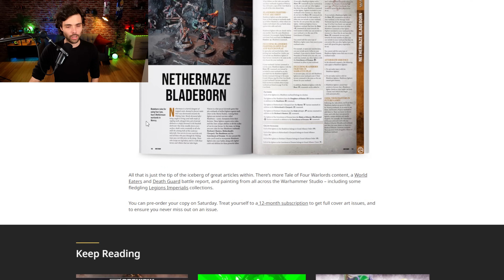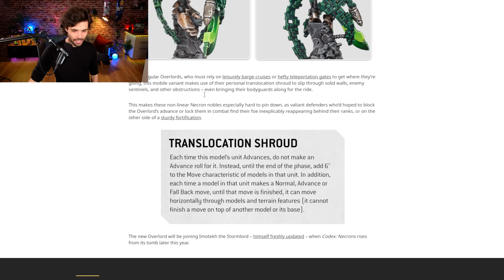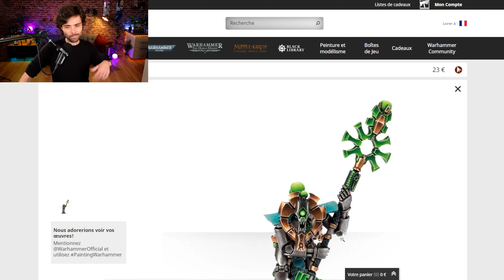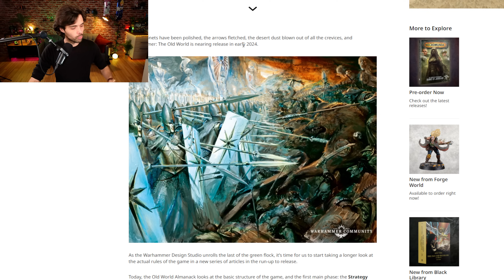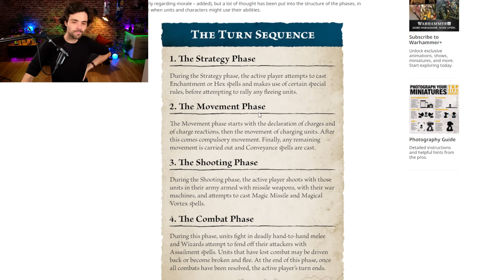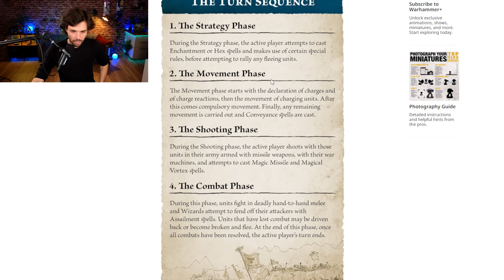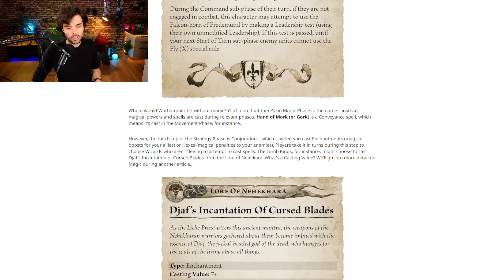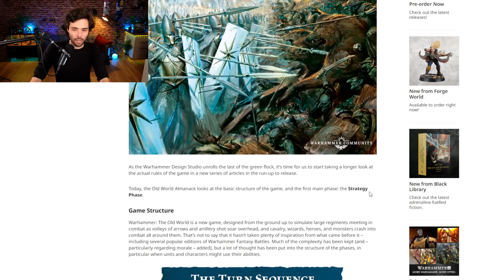ORIKAN BIENTÔT REVELE !? OLD WORLD DEVOILE SON GAMEPLAY LEGEREMENT ! LA FIG GRATUITE DU MOIS !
Aujourd'hui